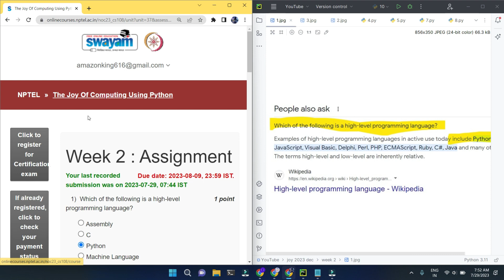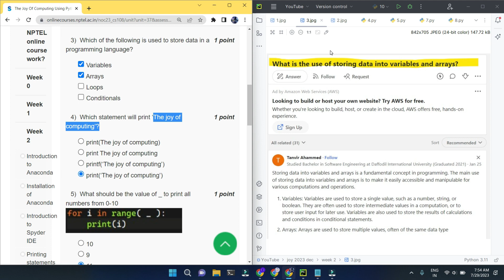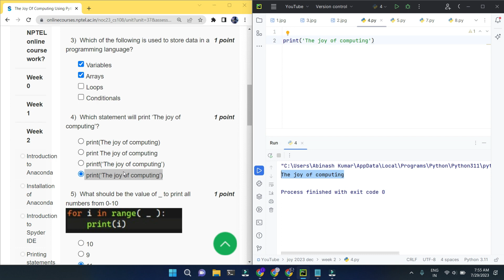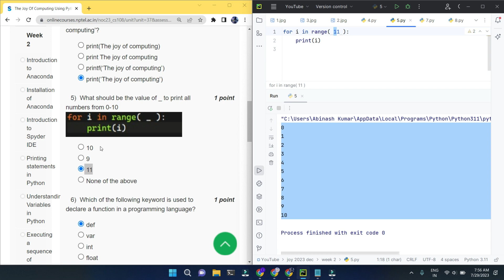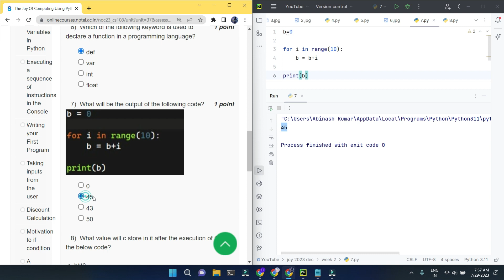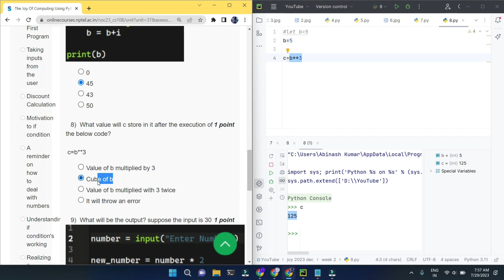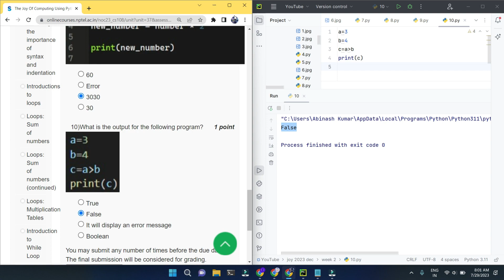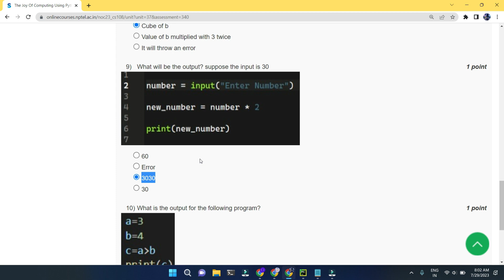NPTEL The Joy of Computing using Python week 2 quiz assignment answers with proof of each answer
NPTEL The Joy of Computing using Python  week 1 quiz assignment answers with proof of each answer

Python

5.GET FREE PYTHON CERTIFICATE IN JUST 4 MINUTES FROM COURSERA(SUBMIT 1 QUIZ OF THIS COURSE TO GET IT )

Machine Learning

C Programming

Java